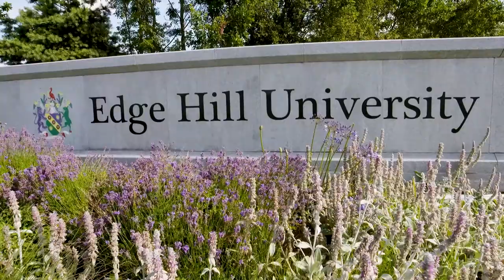Discover English at Edge Hill University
With topics ranging from pronunciation to psycholinguistics, Renaissance drama to contemporary culture, English at Edge Hill is your chance to build your thinking skills and discuss big ideas.